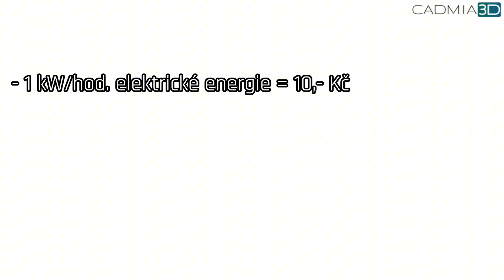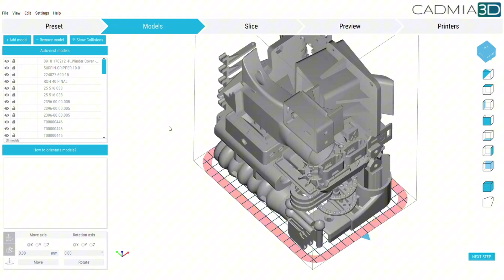PA12 z MJF do SLS? Funguje to!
Dnešní video navazuje na předchozí video o tom, jak můžeme vyřazený materiál PA12 z jiných tiskáren využít v našich tiskárnách s technologií SLS, když takový materiál mírně upravíme. V dnešním videu se přesvědčíme, že tato cesta 3D tisku může mít velmi zajímavé výsledky z pohledu ceny a kvality a zároveň také můžeme odlehčit přírodě tím, že veškerý materiál jsou naše tiskárny schopny zpracovat, tedy vytisknout. Přesvědčte se sami!